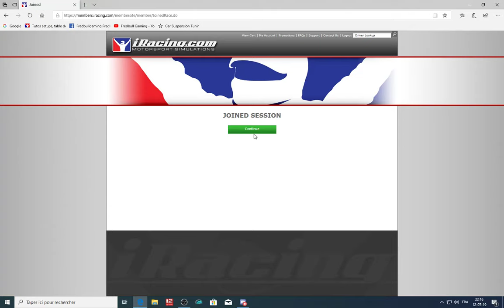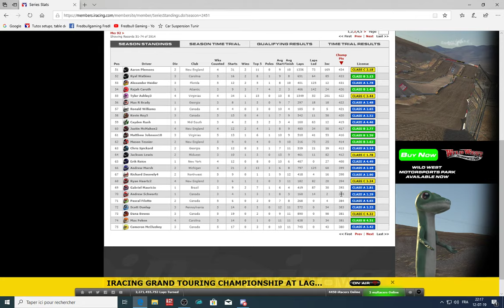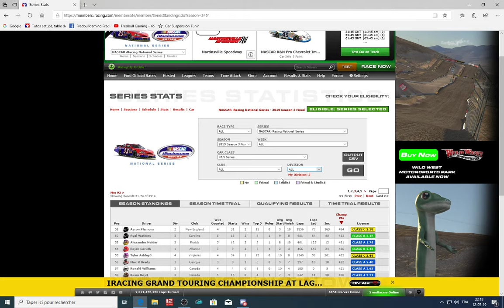Nascar Iracing National S3 w5:top split, on se faufile comme on peut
Un peu plus de concurrence cette fois ci sur Martinsville et on s en sort honorablement